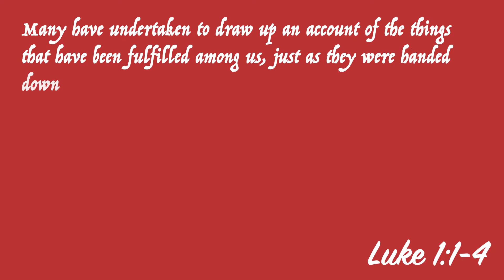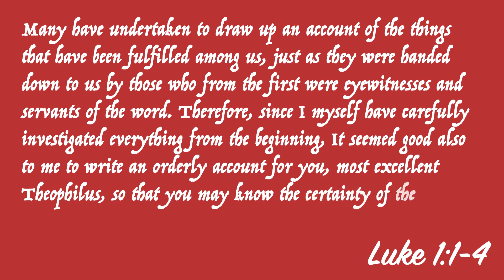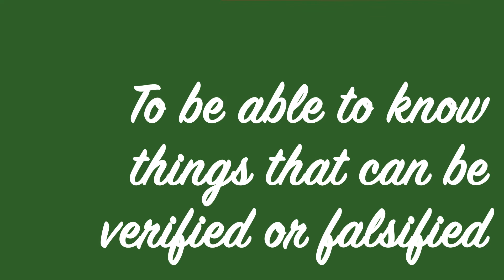Can We Know History?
Some may argue that because of bias among historians, we cannot accurately know history. Dr. Brian Huffling, professor at SES, sheds some light on this debate.